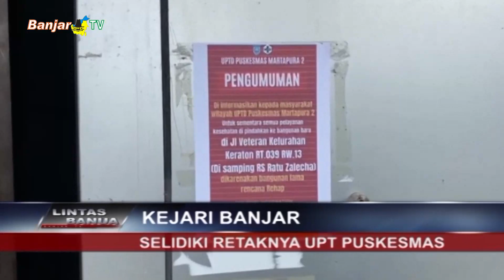KEJARI BANJAR SELIDIKI RETAKNYA UPT PUSKESMAS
Akibat retaknya Gedung UPT PUSKESMAS Martapura 2 yang dibangun lima tahun lalu, membuat pelayanan kesehatan harus dipindahkan ke gedung lain. Buntut dari kejadian ini, Kejaksaan Negeri dalam waktu dekat akan melakukan pemanggilan, terhadap pihak PUSKESMAS Martapura 2 serta pihak lainnya untuk dimintai keterangan.